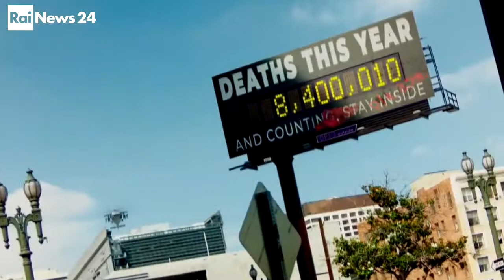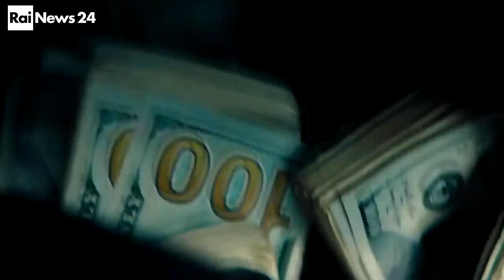Ferrara Film Festival 2021 - RAI News Coverage #3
Ferrara Film Festival 2021 - RAI NEWS 24
Servizio esclusivo sul 6º Ferrara Film Festival del 8 Giugno 2021